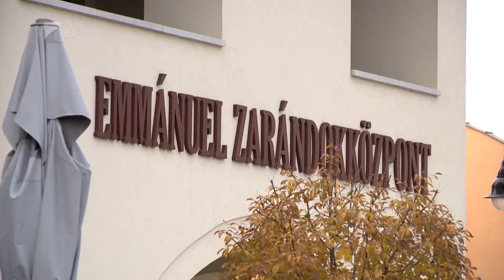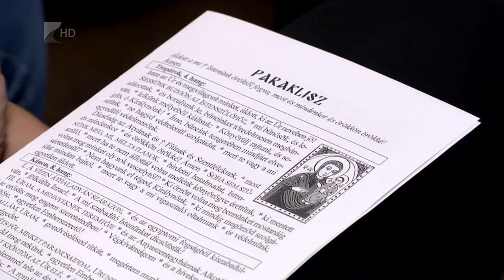Érettségizők zarándoklata - Kölcsey Tv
Az ország valamennyi görögkatolikus, végzős középiskolás diákjának szerveztek programot Máriapócson. Az Érettségizők zarándoklata címet viselő rendezvény célja elsősorban az volt, hogy a tanulók közelebb kerüljenek egymáshoz, valamint hogy segítséget kapjanak a továbbtanuláshoz. Szakmai előadásokat hallgathattak meg és tematikus műhelymunkán is részt vehettek.